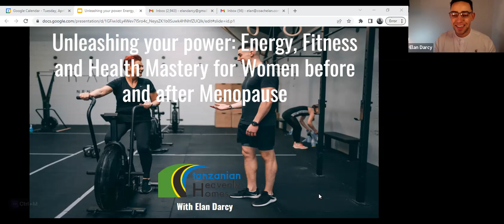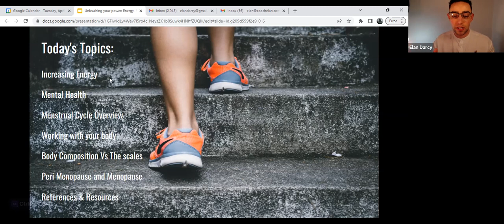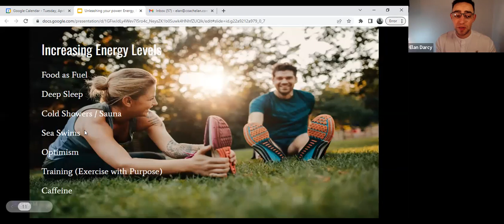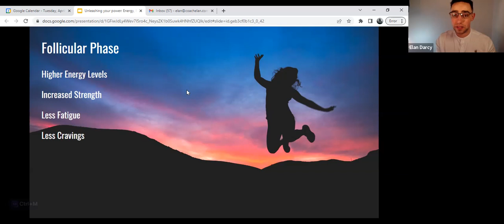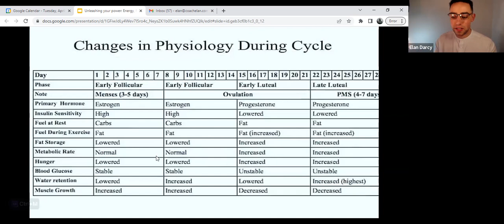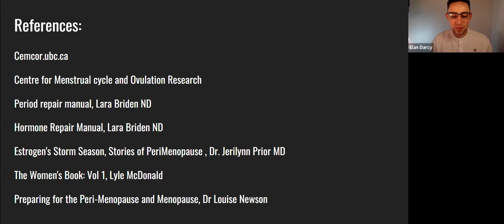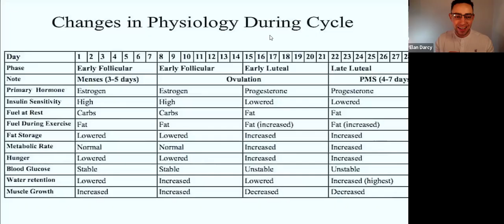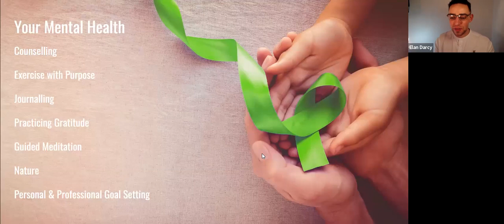Unleashing Your Power - Energy, Fitness & Health Mastery for Women Before and After Menopause